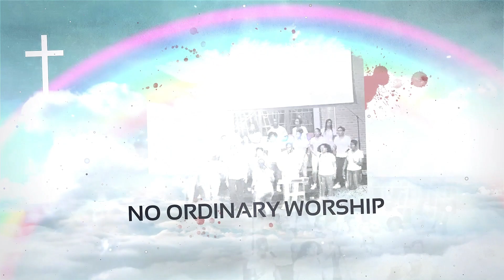Divorcing the Law Sermon